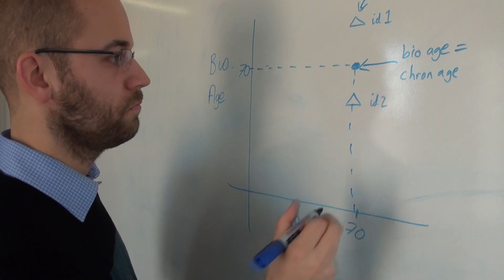A Slower DNA Clock Predicts a Longer Life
DNA clock helps predict lifespan
Scientists have identified a biological clock that provides vital clues about how long a person is likely to live.
Dr Riccardo Marioni explains how chemical changes to DNA that take place over a lifetime, can help them predict an individual's age. By comparing individuals’ actual ages with their predicted biological clock age, scientists saw a pattern emerging.